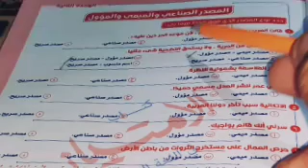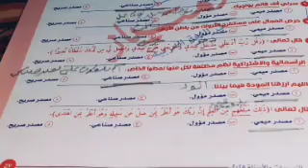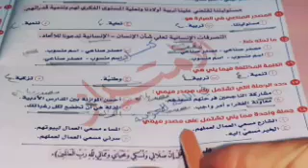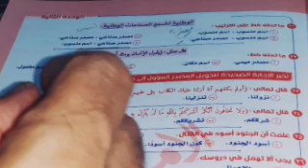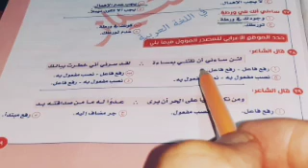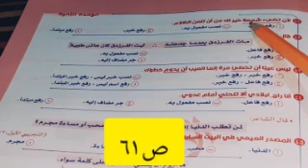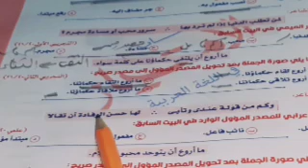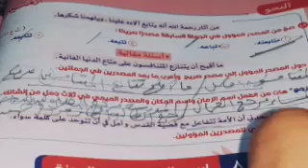حل تطبيقات على المصادر المصدر المؤول والصريح والميمى من ص ٥٧ حتى ص ٦٢ كتاب الامتياز 2025 ثالث ثانوى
حل تطبيقات على الاستعارة  البلاغة ثالث  ثانوى كتاب الامتياز  ٢٠٢٥م من ص ١٨٣  حتى ص  ١٨٥
حل تدريبات الوحدة الثانية  " المصادر "١ -  المصادرالسماعية والقياسية من ص ٥٢ حتى ص ٥٦كتاب الامتياز  ثالث ثانوى  ٢٠٢٥م
تطبيقات على أدب الشعر الإسلامى من ص ٨٨ حتى ص  ٩٤كتاب البرهان ٢٠٢٥م الصف الأول الثانوى - فصل دراسى اول
حل تدريبات وحدة 2 المشتقات العاملةاسم الفاعل وصيغ المبالغة واسم المفعول كتاب الامتياز ٢٠٢٥م ثانوية ع
حل تطبيقات على الأدب النثرى  الجاهلى من ص ٧٢ حتى ص ٧٦ كتاب البرهان ٢٠٢٥م الصف الأول الثانوىو
على القواعد النحويةمجموعة 5  من ص ٣٢٣حتى ص ٣٢٥كتاب الاضواء 2024الصف الثالث الثانوى
حل تطبيقات القواعد النحوية الشاملة مجنوعة 1 من ص ٣١٤ حتى ص ٣١٦ كتاب الأضواء 2024 ثالث ث احترف النحو

 is.gd/rpnNT5
رابط قائمة التشغيل الخاصة بالصف الاول الثانوى 2024
Is.gd/Yzm4Io
Is.gd/7Xx8YG
رابط فيديو أنواع الألف فى اللغة العربية
رابط مجموعة النحو للمرحلة الابتدائيةوالإعدادية is.gd/Mo